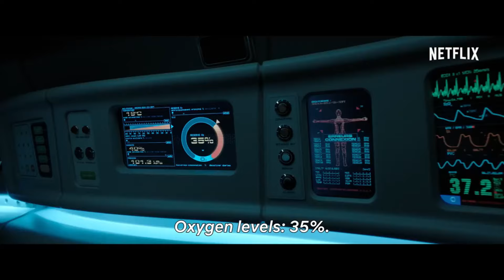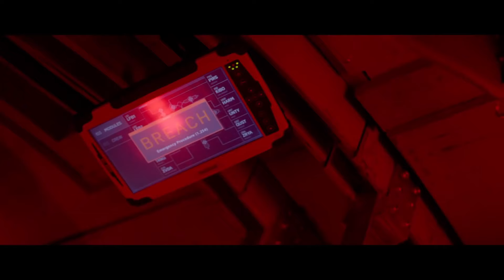Top 7 Underrated Sci-Fi Movies You Need to Watch | MovieLoop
World Class best Sci Fi movies you should definitely watch available in Hindi

1. Hollywood Underrated Sci-Fi Movies

2. New Science Fiction Movies in Hindi

3. unique concept movies

4. best space adventure movies